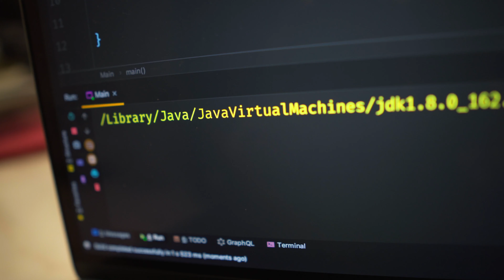#1 Learn Java Programming - Java Programming Tutorial 2020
Do you wish to learn Java programming, in this Java tutorial for beginners, you would learn how to program in Java and understand the core concepts behind Java programming. Java programming is thought to be difficult but in these lessons, you would learn Java through easy step by step guides. This is a full course for beginners to get you started with Java 11.

This is the first video of a series where I would introduce you to Java programming.

JAVA BOOK I RECOMMEND ☕️:
Java The Complete Reference 11th Edition
Modern Java in Action
Mastering Java